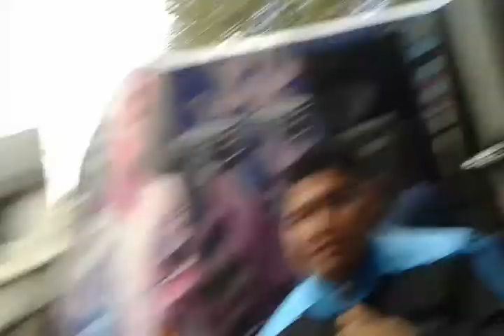la Quevedo exigiendo q vuelva EL GODYS TV